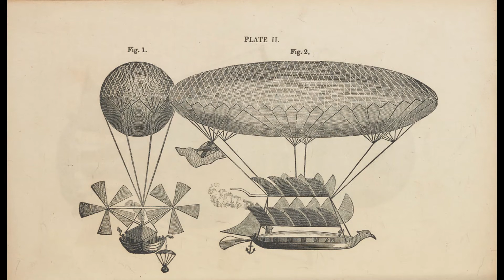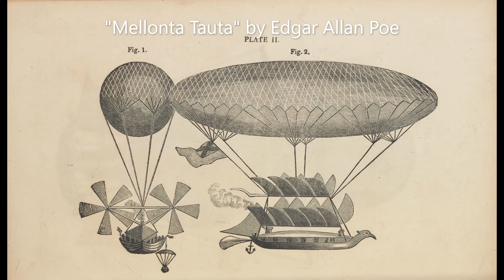"Mellonta Tauta" by Edgar Allan Poe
This story is a weird mix of failure of imagination (still using balloons to travel a thousand years into the future), of very insightful imagination, and knowledge of science and arts that feels surprising for his having written this in 1850.